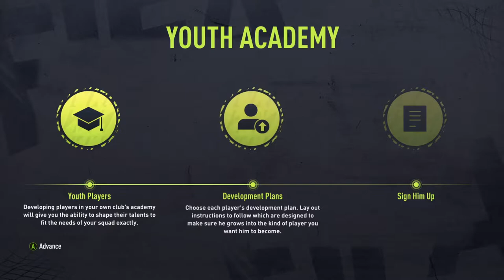THE ULTIMATE CAREER MODE!!! - FIFA 22 - DROGHEDA UNITED CAREER MODE - S1E1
FIFA 22 - DROGHEDA UNITED CAREER MODE - RULES

-I will be doing an Irish Youth Academy challenge where I can only sign Irish players from the youth academy
(there are exceptions), very similar to the Dundalk Career Mode from Fifa 21.

TRANSFERS AND WAGES:

- Non-Irish free-agents will be LIMITED to 3
        + If exceeded then a foreign player must be sold until total non-Irish player count is 3 or less.
- Unlimited Irish free-agent signings.
- Cannot buy any players regardless of nationality.
- Starting wage budget of 30,000€
     |   + Increase wage budget by 50,000€ for every trophy won.
     |            + Only counts once per trophy.
     |-- If exceeded then must sell highest paid player unless the wage budget can be reduced below wage limit on the same day.

TROPHIES TO WIN WITH DROGHEDA UNITED:

- League of Ireland
- EA Sports Cup
- European Conference League
- Europa League
- Champions League
- European Super Cup

TROPHIES TO WIN WITH IRELAND:
- European Championship
- World Cup

MOTM/ POTS AWARD:
- The MOTM goes to the player with the highest player rating from games that I play.
- The player with the highest score of player ratings at the end of the season wins the POTS award.
- The POTS is excempt from being sold during the following season.

- This career mode could go on for 4 seasons or it could go on for 15 seasons. (15 seasons is the maximum seasons you can play)